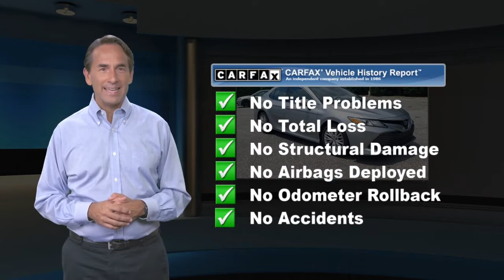Certified 2018 Toyota Camry XLE V6, Springfield, PA S211158B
THIS CAMRY IS CERTIFIED! CARFAX ONE OWNER! BACKUP CAMERA, BLUETOOTH, LEATHER SEATS, HEATED FRONT SEATS, AND SUNROOF / MOONROOF. LOW MILES FOR A 2018! VALUE PRICED BELOW THE MARKET! This 2018 Toyota Camry XLE V6 has a sharp Celestial Silver Metallic exterior and a super clean Ash interior! This Toyota Camry gets great fuel economy with over 33.0 MPG on the highway! Our vehicles are value priced and move quickly. Be sure to call us to confirm availability and to schedule a hassle free test drive! We are located at: 860 Baltimore Pike, Springfield, PA 19064.

[RLVID:24324:ef0c124ee4f41939:509fa82bdaf26e64:1]